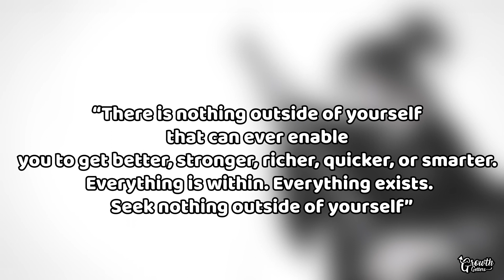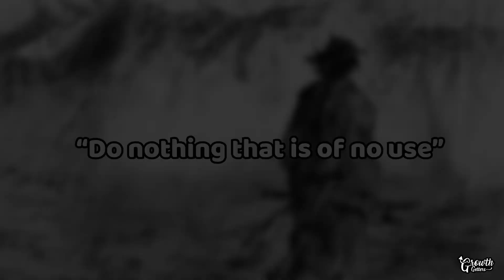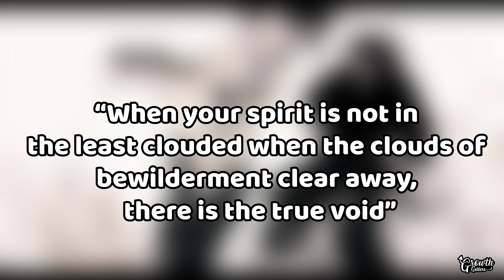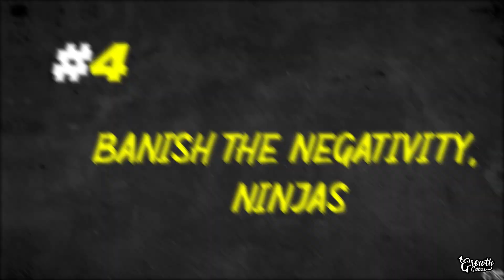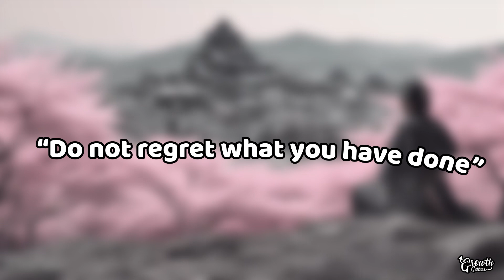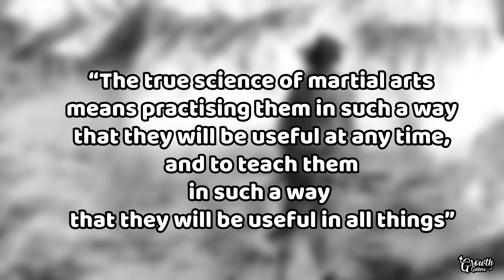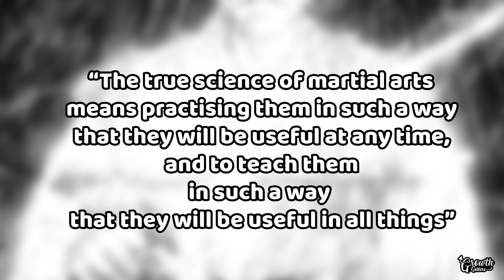Achieve Laser-Sharp Focus: 7 Powerful Tips Inspired by Miyamoto Musashi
Welcome, Growth Getters! Ever feel like you're trying to juggle a dozen flaming swords while riding a unicycle on a tightrope? Or maybe your focus seems to flit away faster than a Wi-Fi connection during a storm? Well, if your attention span were a movie, would it be more of a short film? If you're nodding along to any of these, don't fret, because today we're time-travelling back to the era of the samurai to steal some wisdom from none other than Miyamoto Musashi himself. Grab your kimonos and sharpen your katanas because we're about to slice through distractions and hack our way towards laser-sharp focus!

Inspired by Philosophies for Life, Einzelgänger and The Art of Improvement.

Inspired by Miyamoto Musashi | A Life of Ultimate Focus
Inspired by Miyamoto Musashi - 7 Ways To Stay Focused
Inspired by Miyamoto Musashi - How To Build Your Self Discipline

We’re all about personal development here at Growth Getters and we want you to be to!
Invest in yourself by watching our videos and letting us aid you in developing a growth mindset!

We strongly believe in 3 cores; discipline, lifelong learning and taking action, so join us on our adventure and grow in the process. The more we learn; the more you learn. Let us be your personal mindset coach and together let’s smash any goals in our paths.